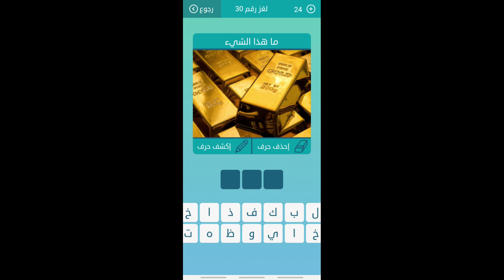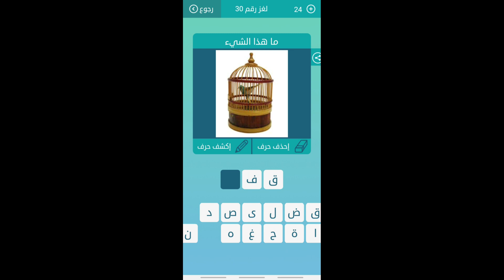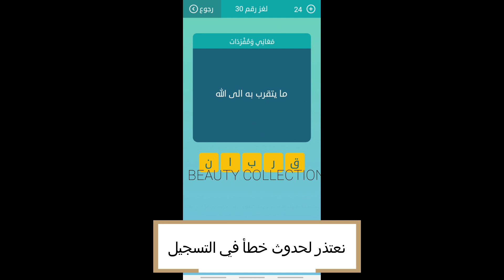كلمات متقاطعة | المجموعة الرابعة | لغز 30 | خيركم من تعلم | وزكريا ويحيى | اول رئيس للولايات المتحدة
شيء يكون في الحقل اخضر وعند البقال اسود وفي البيت احمر فما هو كلمات متقاطعة
خيركم من تعلم كلمات متقاطعة
ان الذين امنوا وعملوا الصالحات كانت لهم كلمات متقاطعة
ما يتقرب به الى الله كلمات متقاطعه
اول رئيس للولايات المتحدة الامريكية واحد الاباء المؤسسين لها كلمات متقاطعة
وزكريا ويحيى و كلمات متقاطعة
مخلص كلمات متقاطعة
لعبه كلمات متقاطعه وصلة
كلمات متقاطعه بالعربي للاطفال
كلمات متقاطعة المجموعة الرابعة